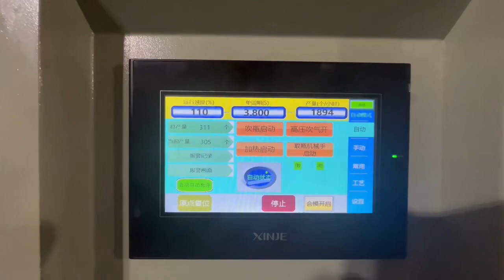Máy thổi hũ pet bán tự động giá rẻ Mr Trường. 0901445888